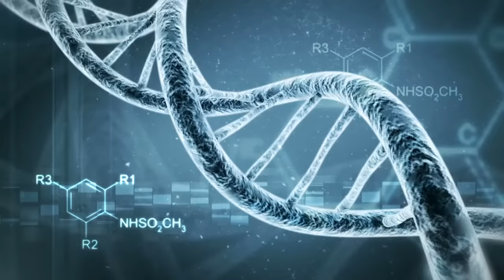Racing - All Night Long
Street style racing at Lubbock Dragway. Warning! VERY ADDICTING!
Photos and video/editing by Angel of Angel Diane Photography